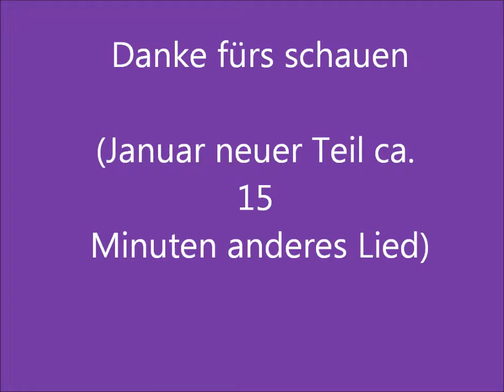100 Jahre Austria Wien 2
Neuer Teil Januar